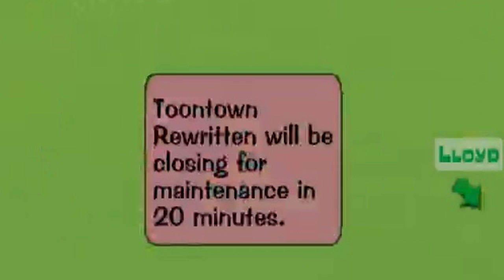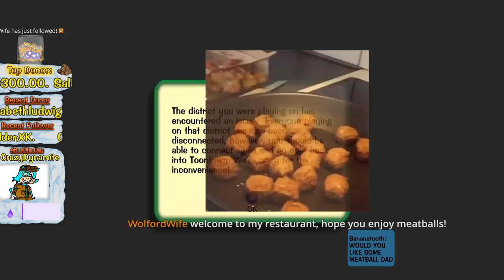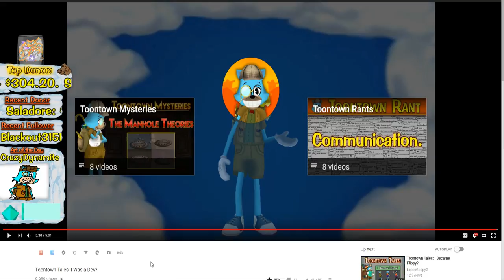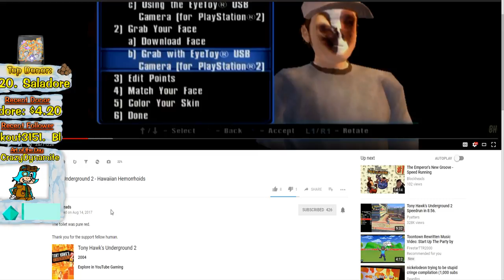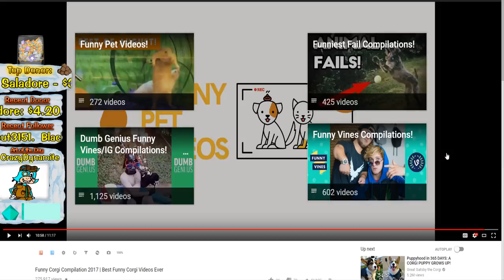LOOPY TRIES TO PLAY TTR (And Face Reveal)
Wow.